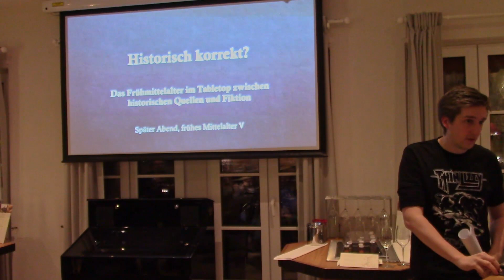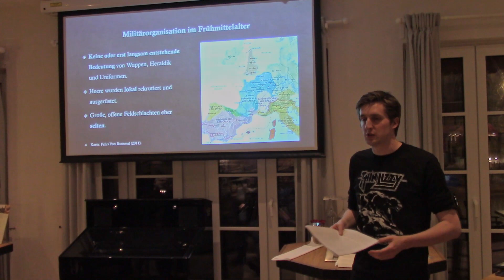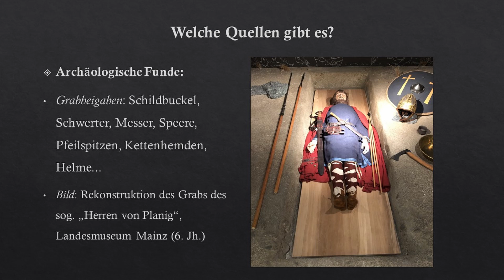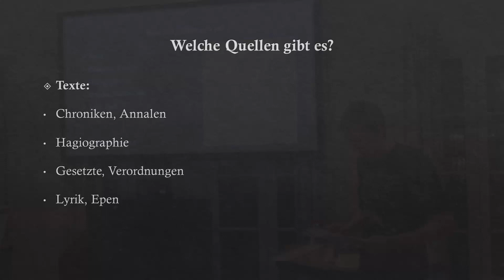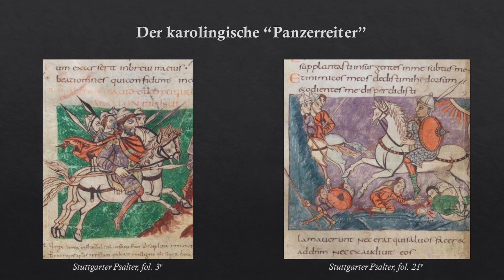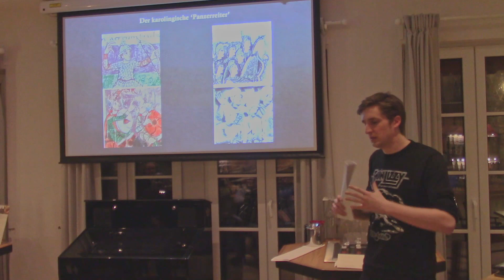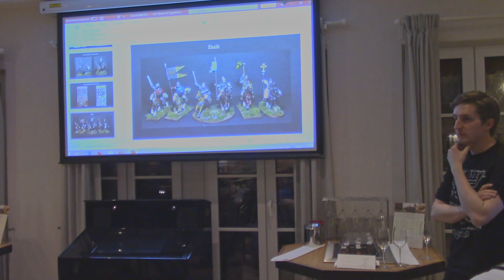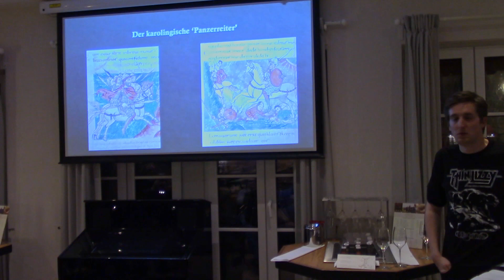Szenario 2020 - Vortrag: Historisch korrekt? Zwischen historischen Quellen und Fiktion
Im dritten Vortrag von der Szenario 2020, spricht Michel, Doktorand für Geschichte, über das Thema der Recherche im Bezug auf historisches Tabletop am Beispiel der Karolinger Franken, und z.B. deren recht umstritten dargestellten Helm.

Korrektur:
Nicht Einhard (Vita Karoli Magni) berichtet davon, dass Karl der Große eine eiserne Rüstung getragen haben soll, sondern Notker der Stammler (Gesta Karoli Magni).

Bildnachweise und weiterführende Links:
1) Napoleonischer Soldat (Perry Miniatures)
2) „Herr von Planig“: Michel S. (privat)
3) Skelettschema: H. Steuer, Archäologische Belege für das Fehdewesen während der Merowingerzeit
(2008), S. 351, Abb. 2
c=0&m=0&s=0&cv=0&xywh=1065%2C2087%2C1591%2C546
8) Statue von Karl dem Großen: Michel S. (privat)
9) Bild von Angus McBride:
dary_Warlord--product--5388.html
11) Miniaturen von Gripping Beast und Artizan: Michel S. (privat)
12) Antike Darstellungen des „Conquistador“-Helms: P. Sabin et al. (Hgg.), The Cambridge History
of Greek and Roman Warfare, S. 291-3 (Abb. 8.8 und 8.10).

Es gibt neben den Logo-Motiven noch ein paar Motive für Saga bzw historische Tabletopper. Schaut euch gern um und unterstützt mich :-)